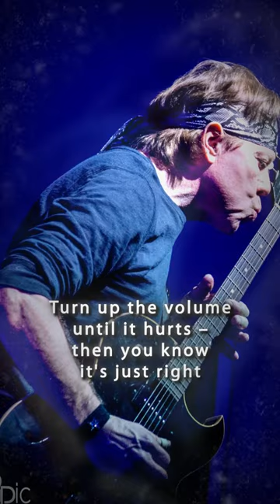One bourbon, one scotch, one beer, and countless hits!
The king of boogie blues rocks another year! Happy Birthday, George Thorogood!

George Thorogood, renowned for his energetic blues-rock performances and hit songs like "Bad to the Bone" and "I Drink Alone," has a persona that's as memorable as his music.

Interesting facts:
Slide Guitar Maestro: George Thorogood's mastery of the slide guitar technique has made him stand out in the music scene. His fiery slide work on the Gibson ES-125 has become his signature sound, thrilling audiences worldwide.
  Baseball to Blues: Before becoming a rock and blues icon, Thorogood had aspirations of becoming a professional baseball player. He even tried out for the minor leagues but ultimately chose a path in music—a decision that fans are eternally grateful for.
  “One Bourbon, One Scotch, One Beer”: One of Thorogood’s most iconic songs, this hit is actually a medley of two blues classics: John Lee Hooker’s “One Bourbon, One Scotch, One Beer” and Amos Milburn’s “One Scotch, One Bourbon, One Beer.” Thorogood’s version has become a definitive anthem for blues-rock enthusiasts.
 "Bad to the Bone": This song not only became Thorogood's most famous track but also a staple in pop culture, featuring in numerous films, TV shows, and commercials, embodying the ultimate bad-boy anthem.